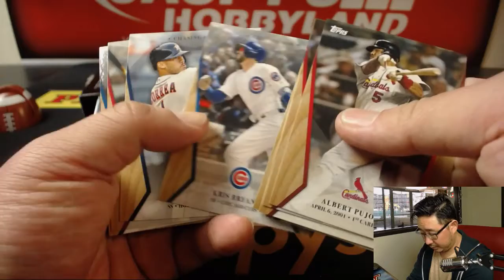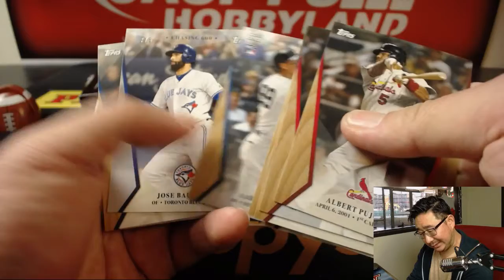Sa., 04/21/18 [1Box PERSONAL (Paul W.)] #1 - 2017 Topps On-Demand Set #2 - 600 HR Club